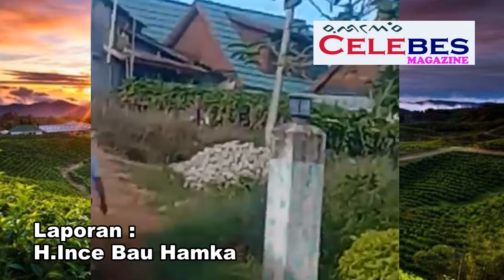Wisata Alam Puncak Malino Makassar